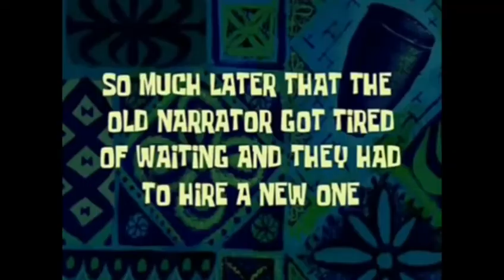Minecraft Pocket Edition 1.2.14.2|Addon Gameplay|Vanilla Vehicles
Wanna play with me add me at xbox
ClarGamingHQ011